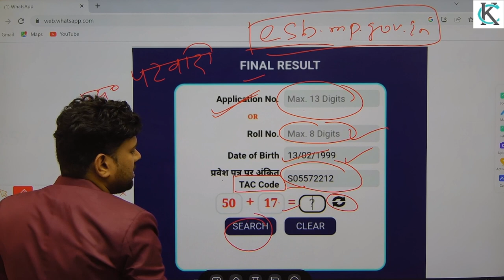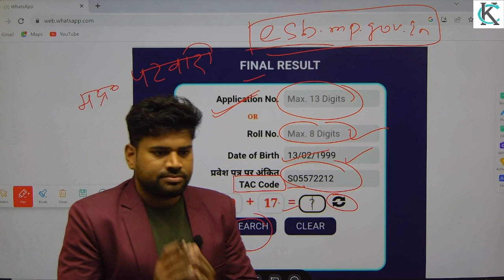MP Patwari Result 2023 Out